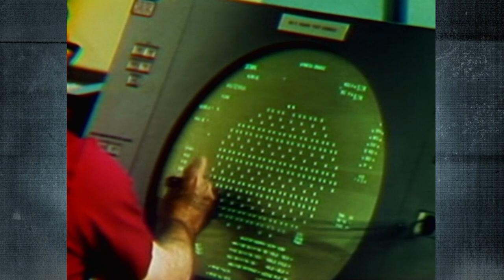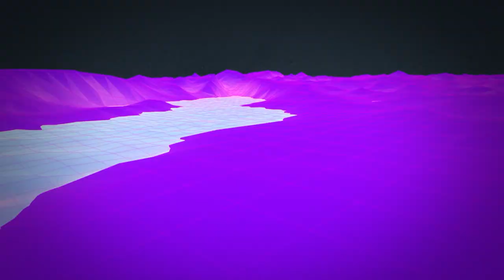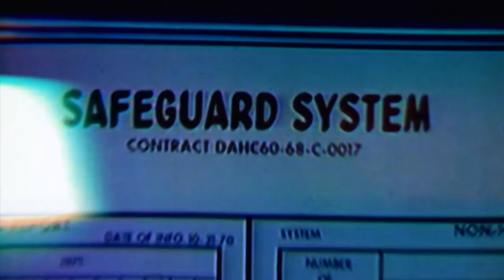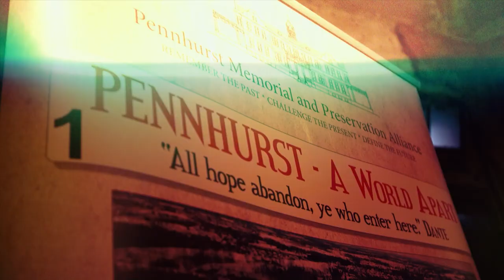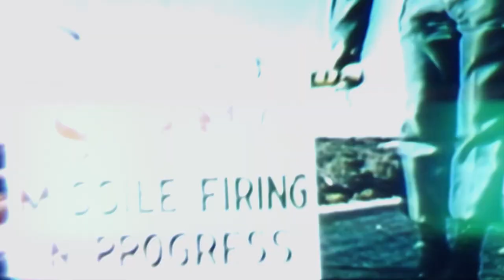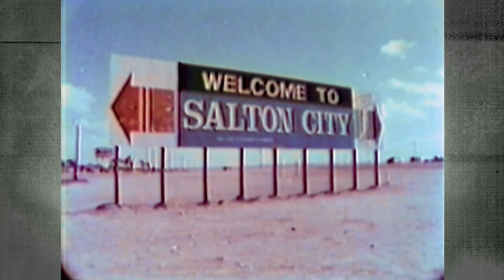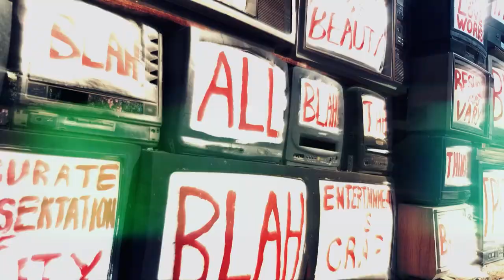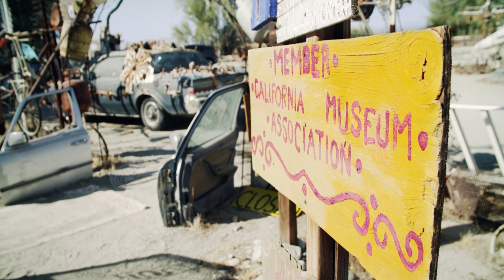Ruins of America - Lost Places | Documentary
In this gripping documentary, "Monuments of America - Lost Places," we delve deep into the forgotten corners of the United States, unearthing the hidden stories that lie beneath the surface of the American Dream.

From the remnants of the Cold War in North Dakota to the decaying institutions in Philadelphia, this documentary sheds light on the darker sides of the American Dream and the fragility of its promises.

Discover how the USA, a nation built on the ideals of progress and opportunity, grapples with the darker aspects of its history and present. Witness firsthand accounts from individuals who have lived through these forsaken places, offering a poignant look at the human cost of America's relentless pursuit of advancement.

Whether it's the health hazards posed by dust particles in neglected communities or the struggle of America's middle class to maintain their lifestyle, this documentary sheds light on the issues often overshadowed by mainstream narratives.

Don't miss this eye-opening journey through the USA's hidden landscapes, where dreams are both made and broken.

Documentary:  American Dream - Forsaken Places